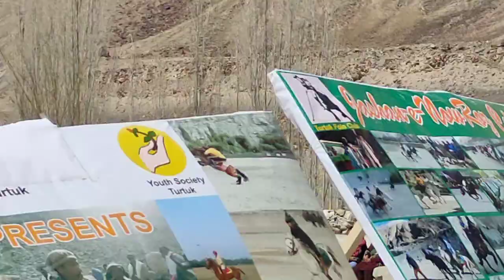balti fudung kar turtuk narus 2022